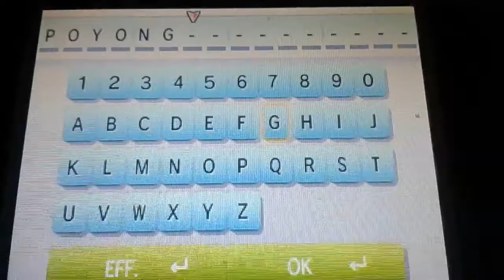Comment récupérer la Gallamite,Gardevoirite,lokpinite et la Diancite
Petite vidéo pour savoir récupérer 4 nouvelles mega-gemmes
Voici le code a mettre POYONG
Bon visionnage